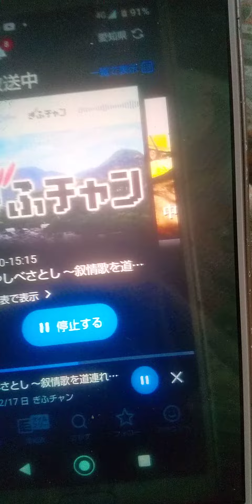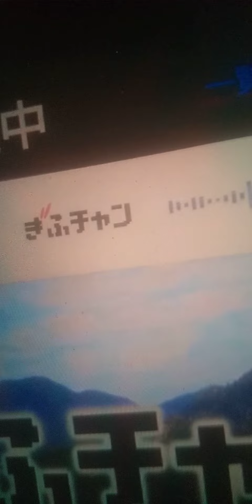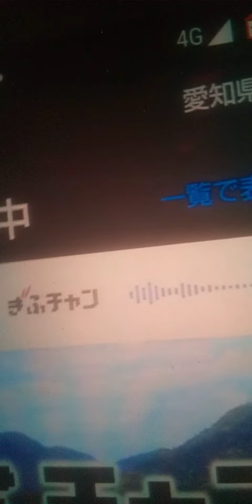2023年12月17日林部智史 たまには 大きな古時計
ぎふチャン 叙情歌を道連れに